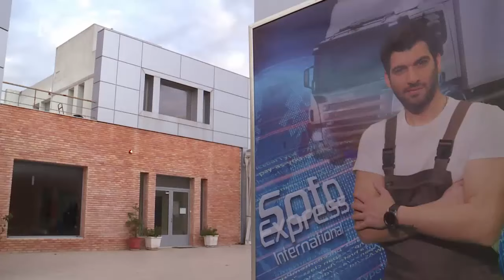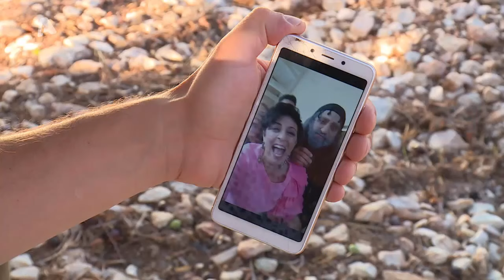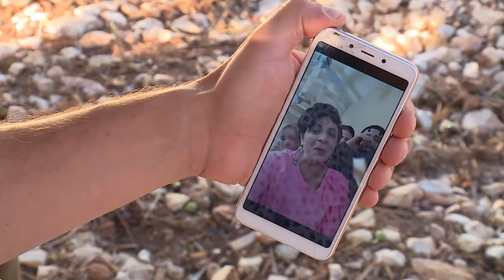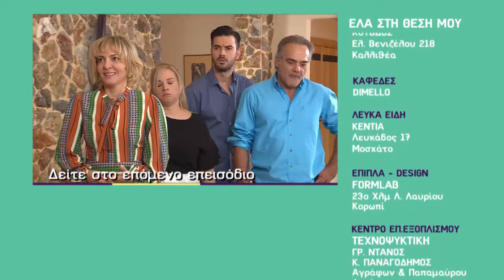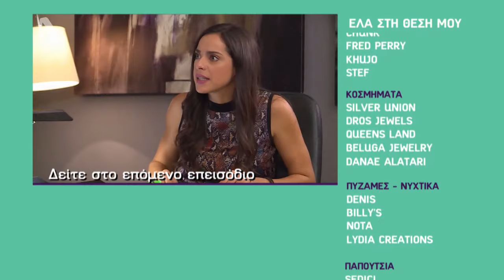Ελα στη θέση μου | Σ4 - Επεισόδιο 34